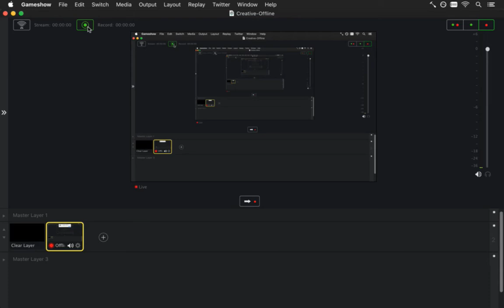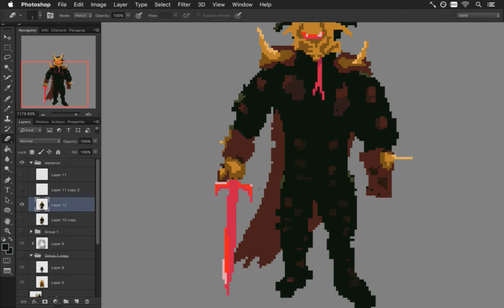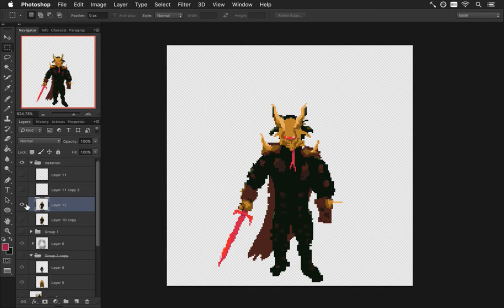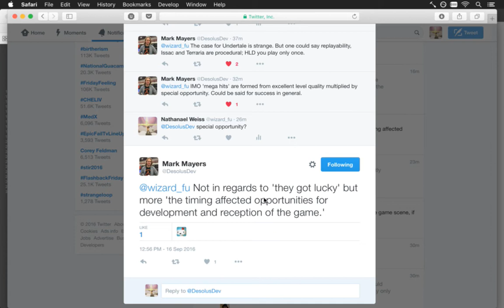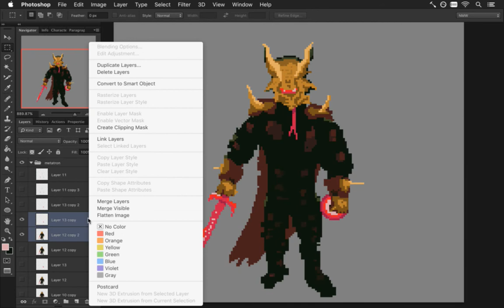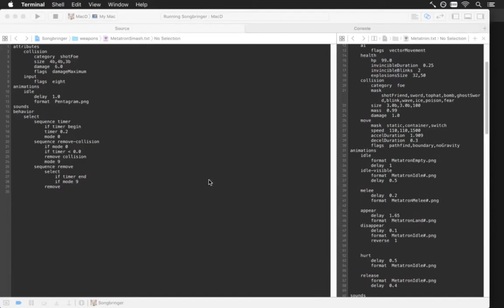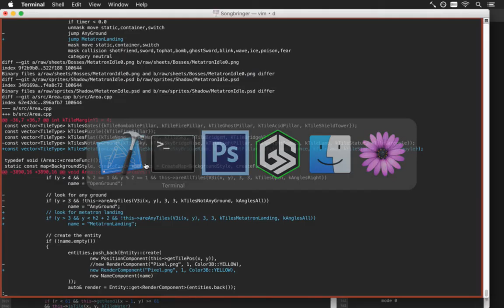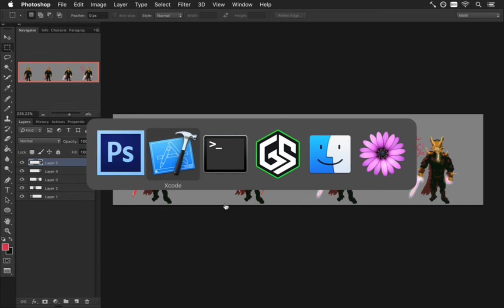Songbringer Day 440 - Final Boss Art pt 3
Developing the action RPG Songbringer. A Zelda-inspired, pixel-art, indie game made by one guy. Today: drawing the final boss again.